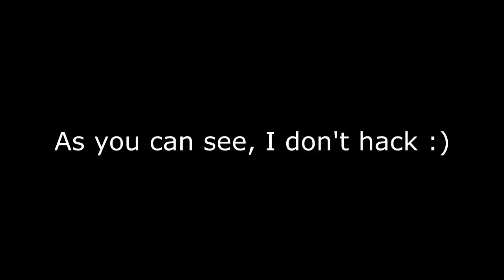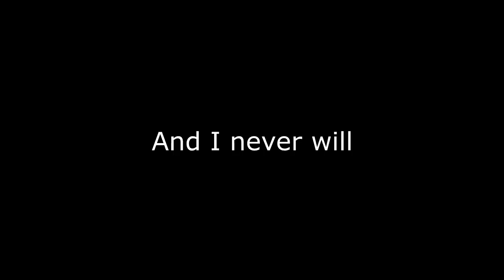For Da Pandaman!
Since you hackusated me :)